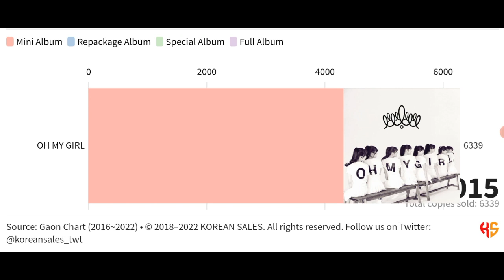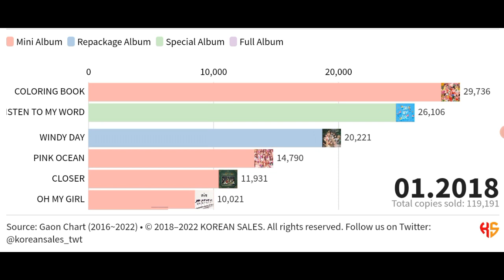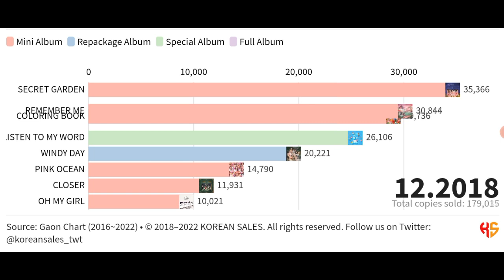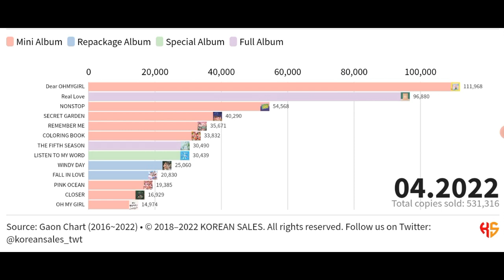OH MY GIRL TOTAL ALBUM SALES (04.2015~04.2022) | KOREAN SALES